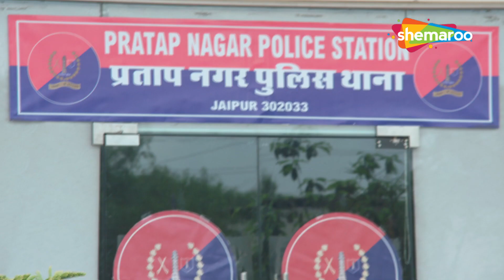बीवी का नफरत कैसे प्यार में बदला ? क्या कोई साज़िश हैं ? | CRIME WORLD | Kamau Bahu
The host presents dramatised re-enactments of real-life crime cases.